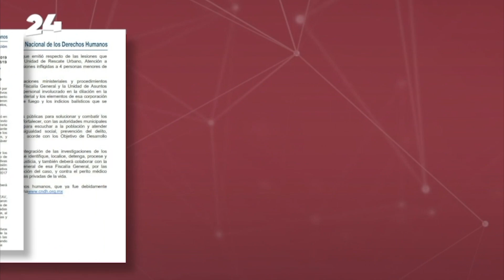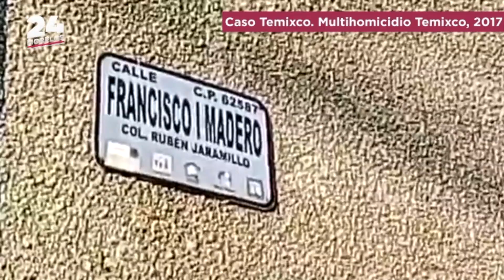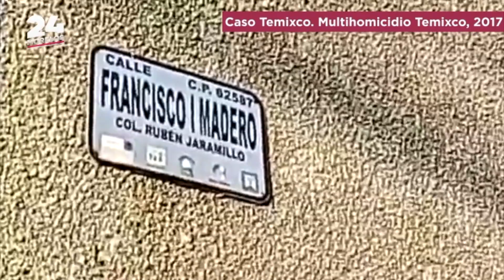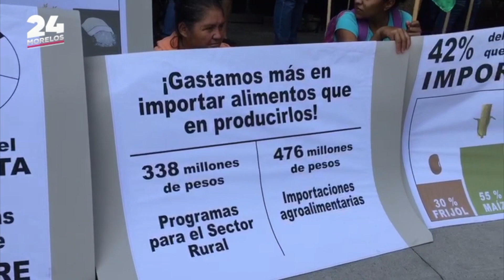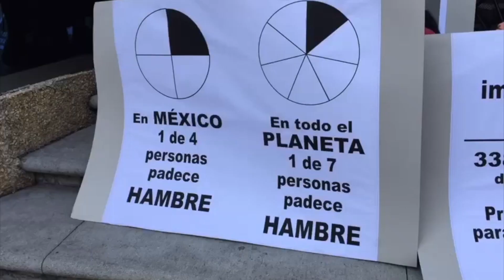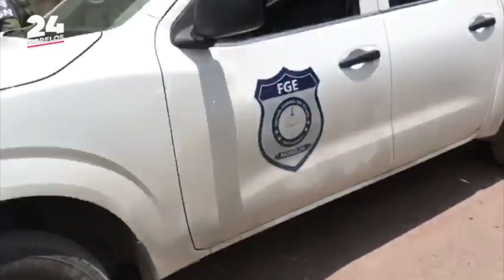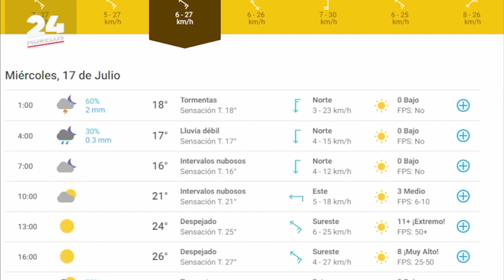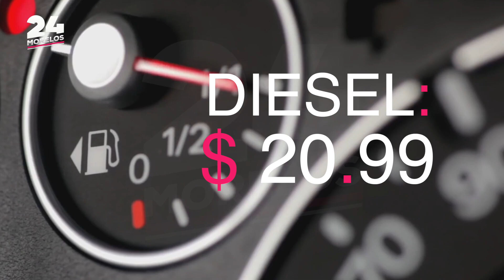24 MORELOS NOTICIERO 15 DE JULIO 2019